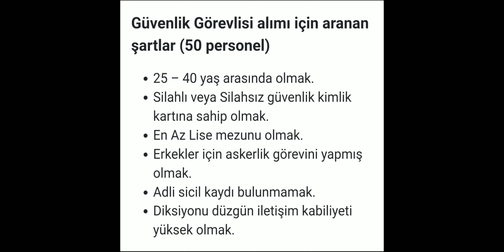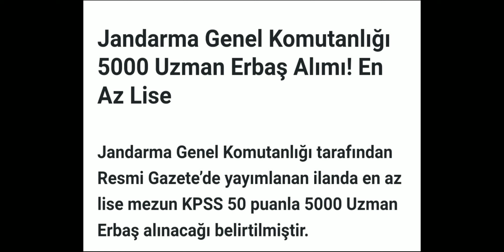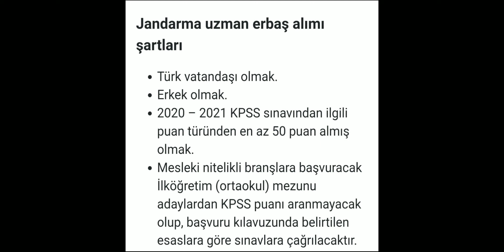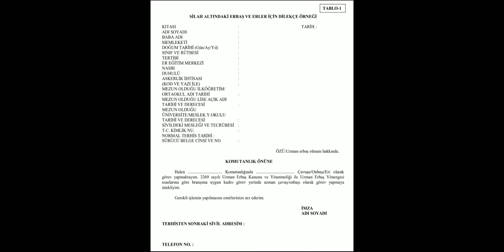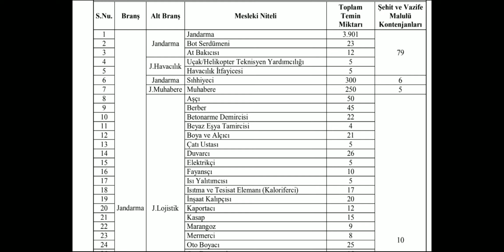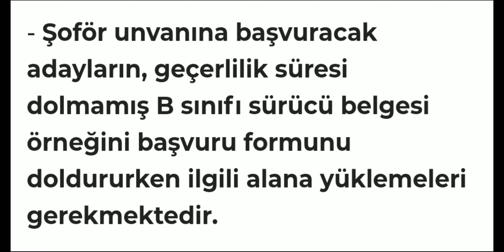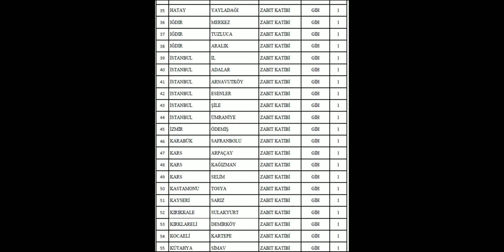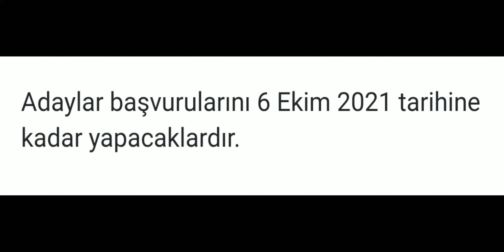5439 KİŞİYE İŞ KAPISI.. SON GÜN..